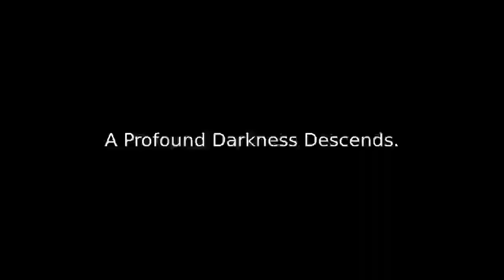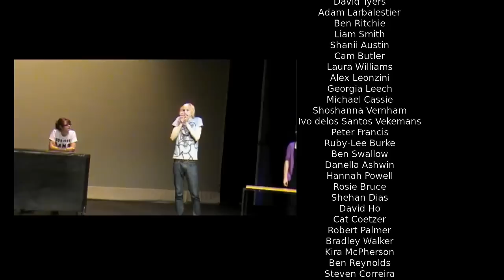Scooby Doo Origins: Legend of the Frumious Bandersnatch